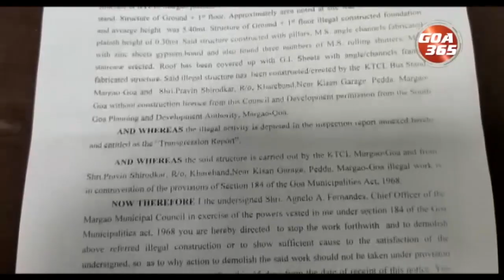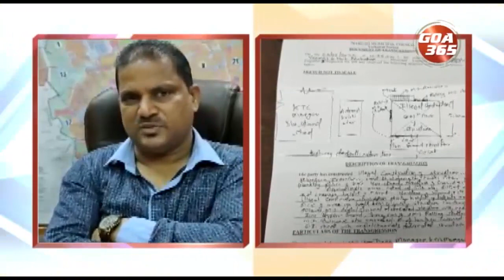Ponda shops auction rates too high, so not bidders